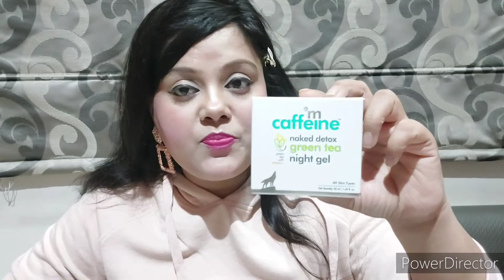MCaffeine Green Tea Night Gel// MCaffeine Product// Honest Review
Hello Everyone,

Today m doing a review of MCaffeine Naked Detox Green Tea Night Gel which os very good for oily and combination skin..
I am using it from 15 days and it reduces my pigmentation and gives glow to my skin...

I am not a professional beautician or makeup expert. So the information provided on my channel is for general purpose only and should not be considered as professional advice. I use only whats suits me on my skin and hair...
The effect of the products may b different for different skin type people due to the skin type and other factors, so i shall not be liable for this. Kindly so a patch test before using any product. All the content on my channel is self tested by me...

Thnks fr watching ..
Bbye...